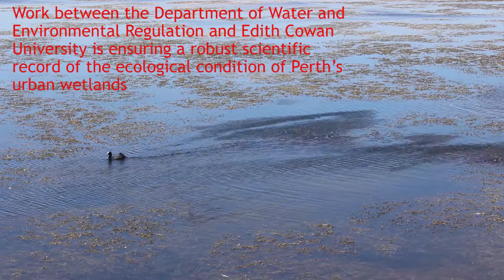World Wetlands Day - Lake Joondalup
A visit by Water Minister Dave Kelly to Lake Joondalup on World Wetlands Day 2018. Lake Joondalup is an expression of water from the Gnangara groundwater system.